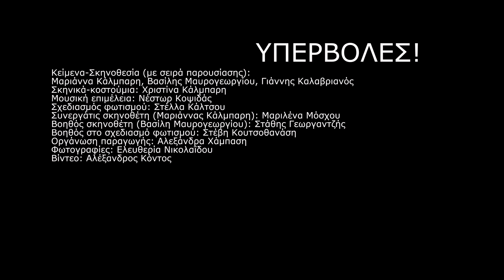ΥΠΕΡΒΟΛΕΣ! | Θέατρο Τέχνης Καρόλου Κουν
Οι τρεις συγγραφείς-σκηνοθέτες εξερευνούν, καθένας μέσα από την προσωπική του ματιά και μέσα από τη δική του πρωτότυπη ιστορία, τα όρια της φανερής αλλά και κρυμμένης βίας που διέπει τις ανθρώπινες σχέσεις σήμερα. Της βίας που ελλοχεύει παντού και απειλεί ανά πάσα στιγμή να ξεπηδήσει και να μας κατασπαράξει.

Τα τρία μονόπρακτα που δημιουργήθηκαν ειδικά για την παράσταση, μολονότι παρουσιάζουν τρεις διαφορετικές και ανεξάρτητες μεταξύ τους ιστορίες, συνδέονται με την από κοινού επιλογή των δημιουργών τους να κινηθούν σε ψυχικά τοπία όπου η βία ξεπερνά όρια αμφιλεγόμενα και αποκτά εκφάνσεις σκοτεινές, περίπλοκες, άρρηκτα συνδεδεμένες με την εποχή μας. Σε καταστάσεις που δύνανται να προκαλέσουν αμηχανία οδηγώντας σε εκφράσεις του τύπου: «Ελάτε τώρα… υπερβολές!»

«Υπερβολές!» συνηθίζουμε να λέμε για ό,τι θεωρούμε ότι ξεπερνά τα όρια του «κανονικού», του «φυσιολογικού». Τι είναι όμως «κανονικό» ή «φυσιολογικό» και ποιος μπορεί σήμερα να ισχυριστεί ότι είναι σε θέση να το ορίσει; Είναι δυνατόν να μιλάμε για βία «κανονική» ή για συναισθήματα «υπερβολικά»;

ΤΑΥΤΌΤΗΤΑ ΠΑΡΆΣΤΑΣΗΣ

Κείμενα-Σκηνοθεσία (με σειρά παρουσίασης):

Μαριάννα Κάλμπαρη, Βασίλης Μαυρογεωργίου, Γιάννης Καλαβριανός

Σκηνικά-κοστούμια: Χριστίνα Κάλμπαρη

Μουσική επιμέλεια: Νέστωρ Κοψιδάς

Σχεδιασμός φωτισμού: Στέλλα Κάλτσου

Βοηθός στο σχεδιασμό φωτισμού: Στέβη Κουτσοθανάση

Συνεργάτις σκηνοθέτη (Μαριάννας Κάλμπαρη): Μαριλένα Μόσχου

Βοηθός σκηνοθέτη (Βασίλη Μαυρογεωργίου): Στάθης Γεωργαντζής

Οργάνωση παραγωγής: Αλεξάνδρα Χάμπαση

Φωτογραφίες: Ελευθερία Νικολαΐδου

Πρωταγωνιστούν( με σειρά εμφάνισης):

Κατερίνα Λυπηρίδου, Άγγελος Μπούρας, Δέσποινα Γιαννοπούλου